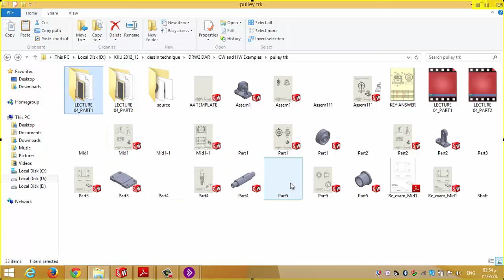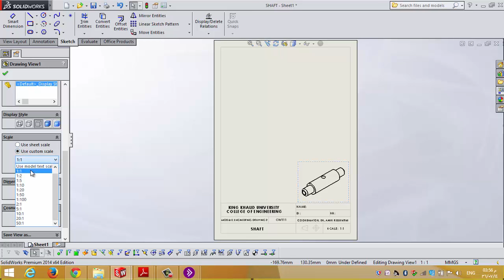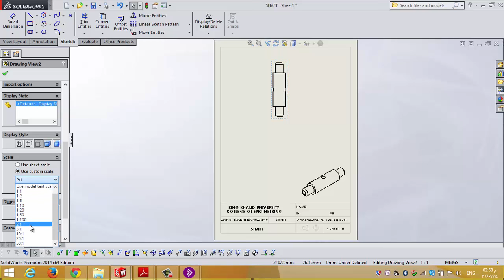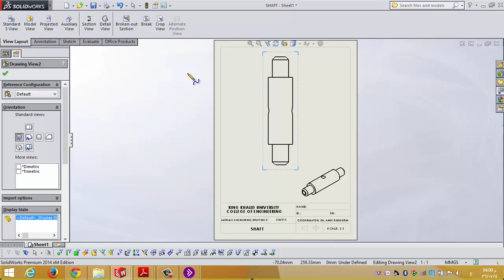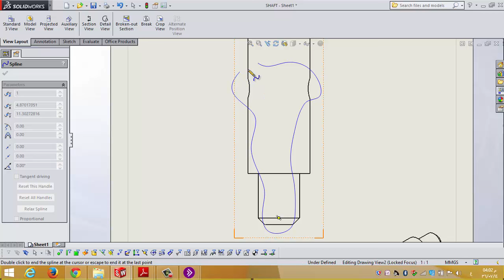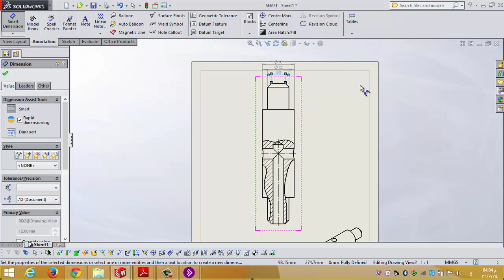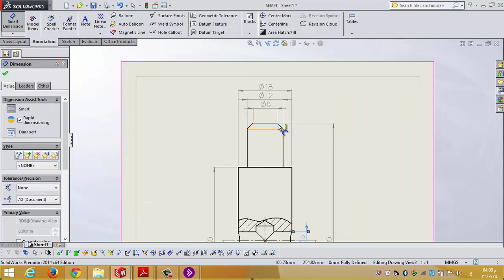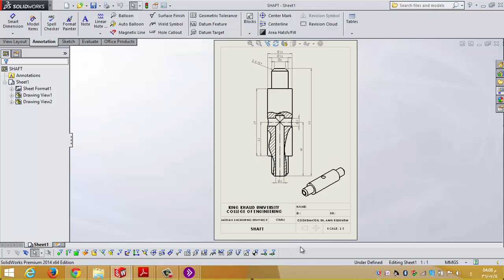Engineering Drawing 2 | LAB 8 | Shaft (Drawing)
Shaft (Drawing)
Produce drawing file from part file
Produce 3 standard views
Produce broken out section view
Illustrate smart dimensions